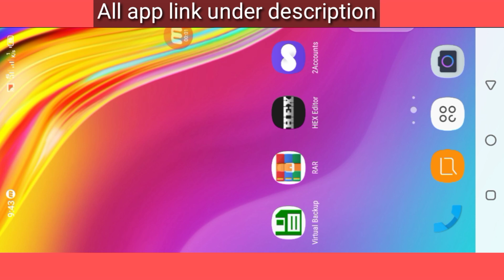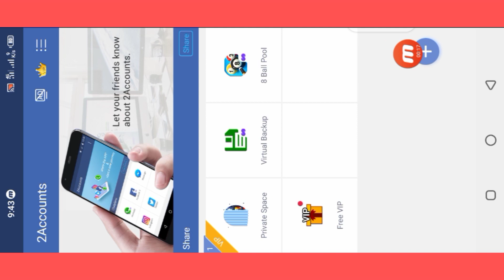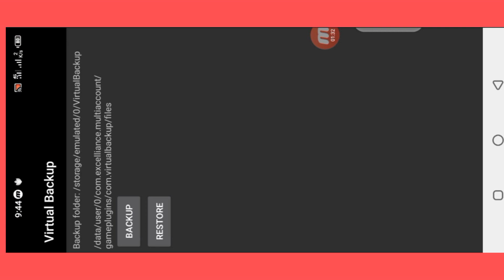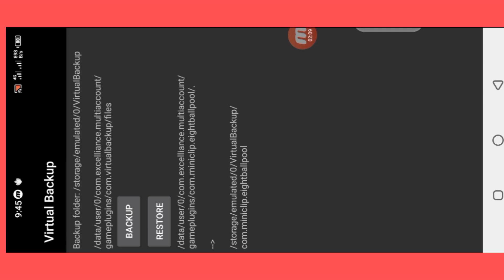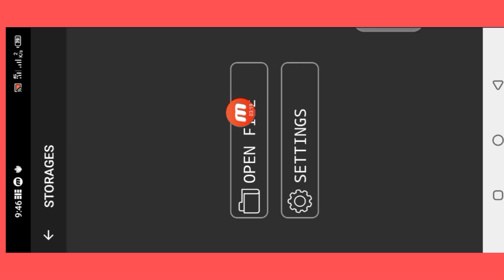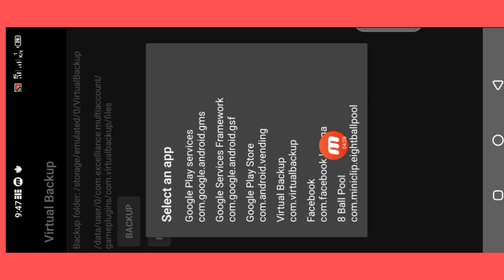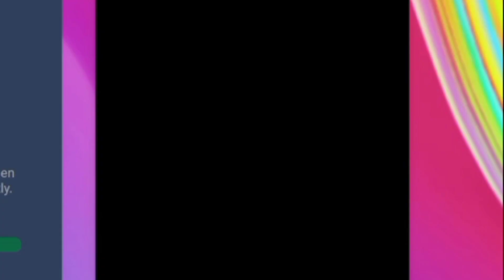Claim Now Grand heist Cue 45 Pieces || 💯 working trick 😱😱😱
A.o.alikum all friends I hope my all friends fine and enjoy our channel ❤️

🌈🌈🌈🌈🌈 Downloading links 🌈🌈🌈🌈🌈